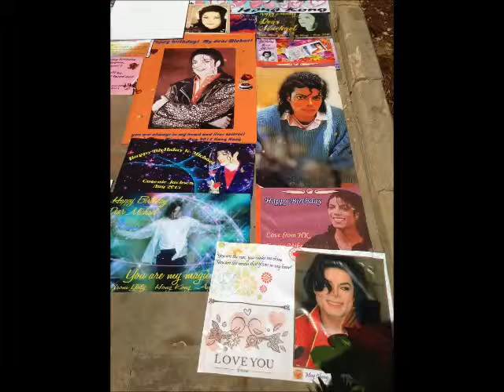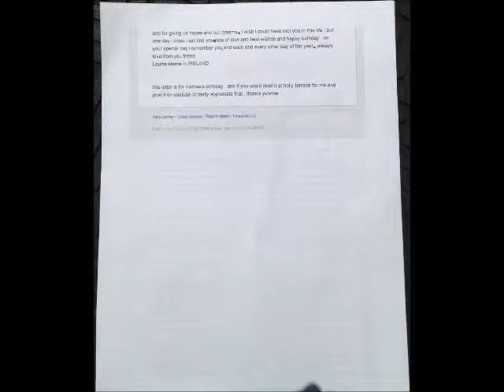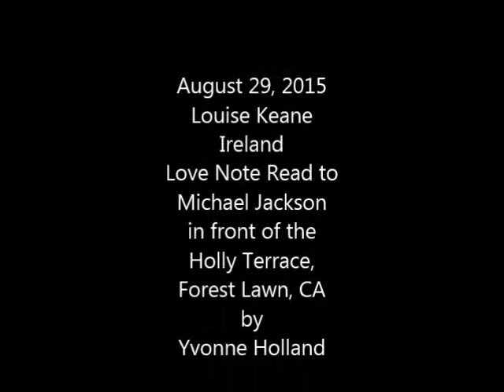August 29, 2015LouiseKeane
Happy Birthday Michael Jackson
Louise Keane from Ireland, has her love letter read to Michael Jackson in front of the Holly Terrace, Glendale, CA
by
Yvonne Holland